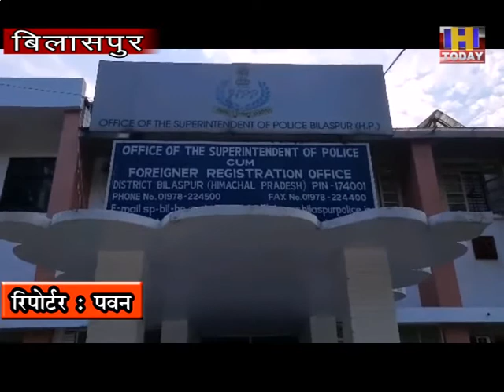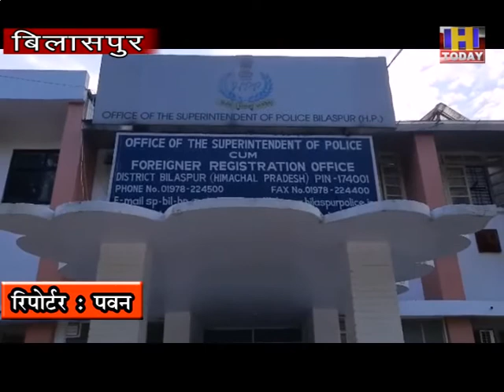9 JUNE 2 बिलासपुर जिला में दो चरस तस्करों से 01 किलो 860 ग्राम चरस बरामदकी गई.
कोरोना वायरस के चलते जहां बिलासपुर जिला में 30 जून तक कर्फ्यू
जारी है तो ऐसे में नशे के काले कारोबारी लगातार सक्रिय नजर आ रहे है. जी
हां बिलासपुर पुलिस को उस समय एक बड़ी कामयाबी हाथ लगी जब एसआईयू टीम
द्वारा चेकिंग के दौरान दो चरस तस्करों से 01 किलो 860 ग्राम चरस बरामद
की गई.